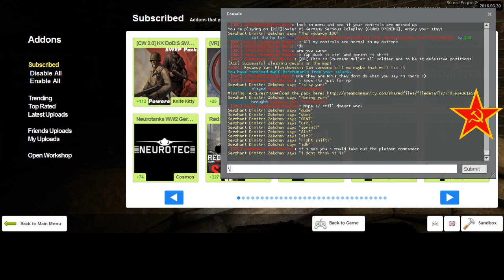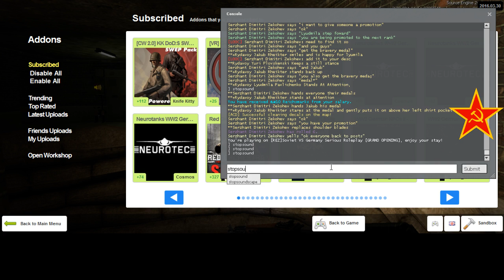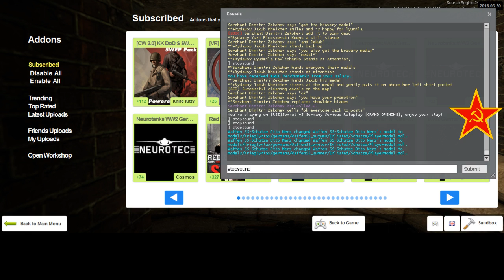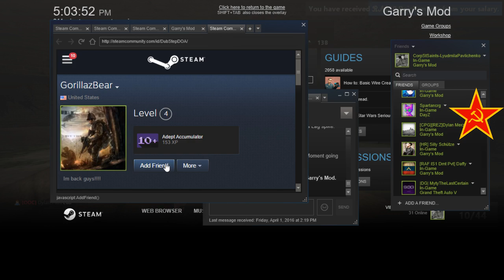REZ 1942RP Soviet RP 4 1